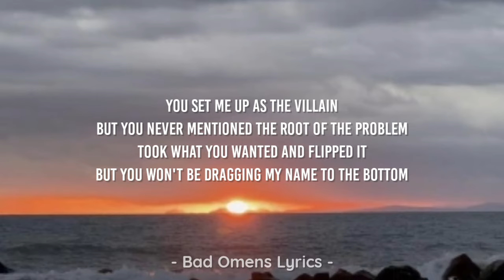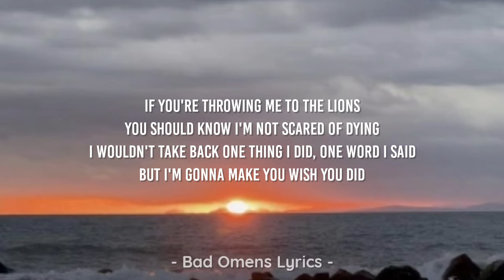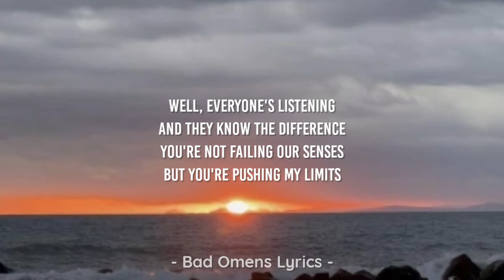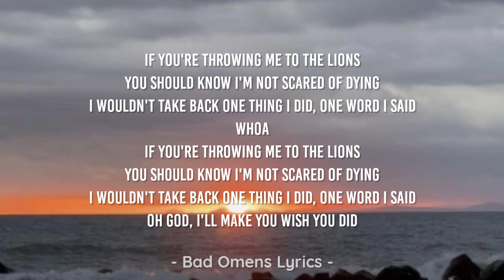Bad Omens - Limits (Lyrics) 🎵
Album : Finding God Before God Finds Me (Deluxe)
Release date : January 17, 2020
Label : Sumerian Records